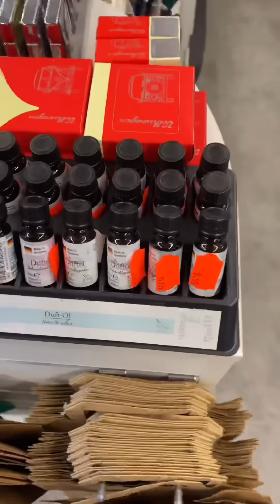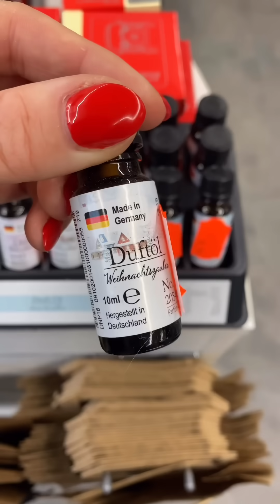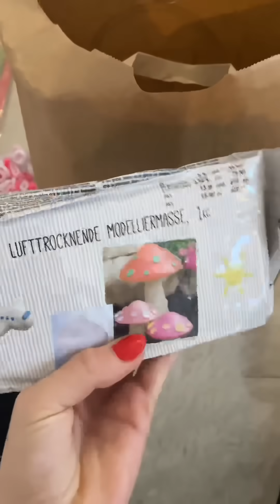TEDI Shopping Haul !! Ich zeige euch meine Ausbeute!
•Werbung•
Heute wird TEDI geplündert!!!🤩

Tolle Empfehlungen für Slime Fans:
Slime Box
Slime Deko
Slime Kleber
💚•Insta-Snow Powder (Instant Snow)

Mit diesem Stativ filme ich meine Videos:
Handy Stativ

Gerne könnt ihr mir auch Fanpost schicken:
(Nur Briefe, keine Päckchen!!)
TiniSchnickschnack
Postfach 12 04
17465 Greifswald

Ihr wollt mehr TiniTestet, Experimente und Comedy Videos?!
Dann folgt mir gern auch auf TikTok (155.000 Follower)!

*❤️  Unterstützt mich ganz einfach, ohne ein Nachteil für euch. Über folgende Links von Amazon erhalte ich eine Provision, die ich wieder in weitere Projekte investieren kann. :)